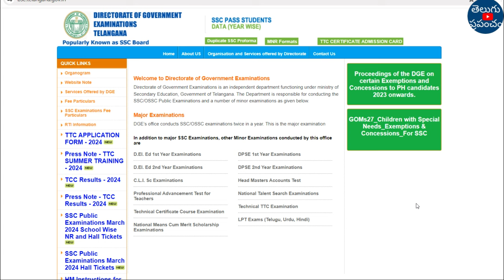TS 10th Class Result 2024 Date | 10th Class Result 2024 Date Telangana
Hi, welcome to the Teluguprapancham YouTube Channel.TS 10th Class Result 2024 Date | 10th Class Result 2024 Date Telangana |   10th Result DATE 2024 TS.